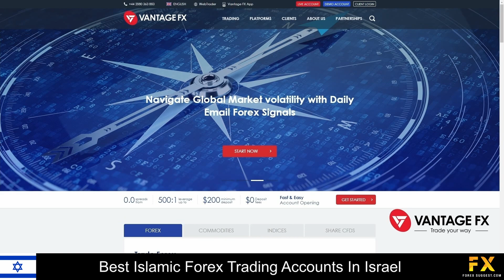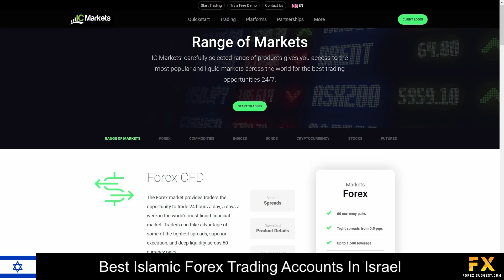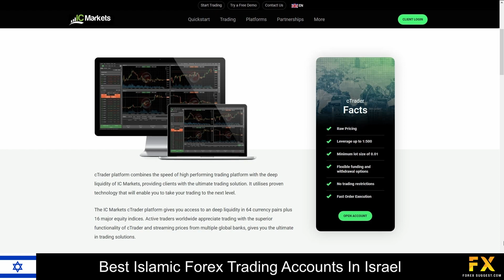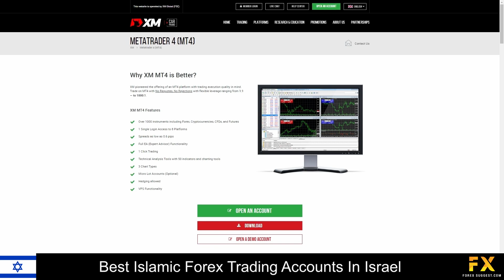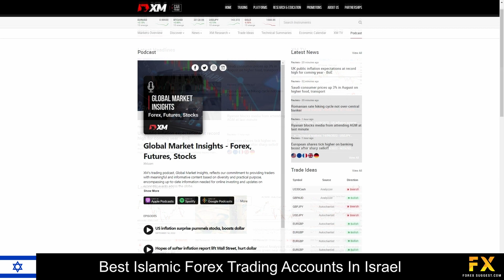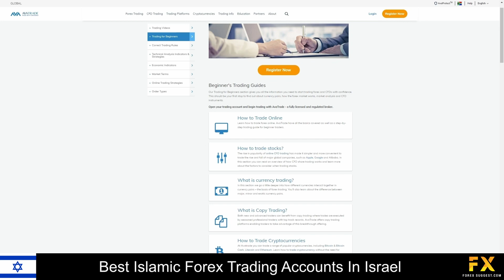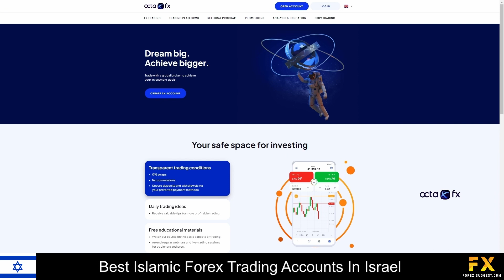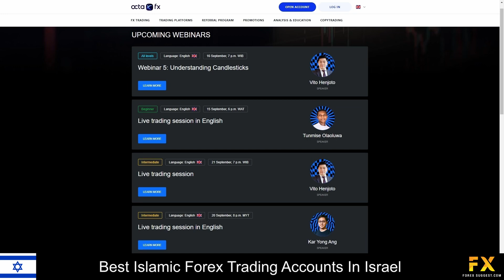Best Islamic Forex Trading Accounts In Israel📈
In this video, we will go through some of the top 5 best Islamic Forex trading accounts in Israel that you can trade with now.

1:27 VantageFX
3:19 IC Markets
5:00 XM
7:19 Avatrade
9:57 Octa FX

Read our video script:

Coming in first at number five on our list we have Vantage FX:

Vantage FX is a transparent and secure broker regulated with the ASIC and FINMA. With Vantage FX traders receive constant support through teamviewer, fast & easy account opening, access to a range of features such as the chart IQ Platform, zulutrade for social trading and more. Vantage FX specializes and provides services in trading through Forex, Indices, energies, soft commodities, precious metals and share CFD’s. Available platforms are supported on meta trader 4, meta trader 5, zulutrade as well as the Vantage FX mobile application which is supported on Android, iOS and windows operating systems. Their accounts are provided on standard STP, raw and pro ECN accounts with up to 44 tradeable currency pairs, lower minimum deposits, lower spreads and more.

Coming in at number four on our list we IC Markets:

IC markets is an online Forex ECN and CFD broker, regulated by the Australian Securities and Investments commission the Cyprus securities and exchange commission as well as the Seychelles Financial services authority. IC Markets specializes and offers services in trading across Forex, commodities, indices, bonds, cryptocurrencies, stocks and futures. Featured platforms are available on Meta Trader 4, Meta Trader 5 and cTrader which are supported on Windows, iOS and Android operating systems. Their accounts feature demo, Raw spread and standard accounts with Lower starting deposits, lower spreads , up to 64 tradable currency pairs and, demo accounts, swap-free accounts and more.

Coming in at number three we have XM:

XM is a beginner-friendly Forex broker that was founded in 2009 and is based in the UK. They are regulated by 6 top-tier agencies, including CySEC, ASIC and FCA, and currently have over 5 million clients worldwide. To start trading on the XM accounts, a minimum deposit of only 5 USD is required and you can fund your account using one of 9 base currencies. XM gives you the opportunity to diversify your investment portfolio with a variety of Commodities, Forex pairs, Stocks, Cryptocurrencies, Metals, Shares and Energies. We recommend XM for all types of traders, whether you are a professional or only just beginning your trading career

At number two on our list is Avatrade:

AvaTrade is a fully-regulated CFD and Forex broker that has been around since 2006 and currently has a client base of 300,000 traders with their headquaters located in Ireland. AvaTrade has won more than 100 international awards and is regulated and licensed across 5 continents worldwide. AvaTrade is a beginner-friendly broker that offers an extensive variety of educational materials, as well as more advanced research and analysis tools for experienced traders. AvaTrade offers 4 flexible types of accounts, along with demo accounts for new clients and beginners, and Islamic accounts for clients of the Muslim faith. Avatrade specializes in trading through more than 250 instruments which include more than 60 currency pairs, major stock indices, cryptocurrencies, commodities, bonds, individual shares, ETFs and more.

Coming in at number one on our list of some of the top 5 best Islamic Forex trading accounts in Israel we have Octa FX:

OctaFX is a popular social trading Forex broker that was founded in 2011 and they have won more than 40 industry awards over the years. By trading with OctaFX, you’ll have access to commission-free accounts with tight spreads. This broker currently offers over 30 currency pairs, along with over a dozen popular cryptocurrencies, energies and indices. Their accounts are also suitable for trading gold and silver and we recommend trading with them if you are interested in trading CFDs. There are two types of live trading accounts that you can open with OctaFX and they also give their clients the option to use demo accounts and swap-free accounts. OctaFX accounts can be used for hedging and scalping and you are also allowed to use Expert Advisors. You can open either a MetaTrader 4 account or a MetaTrader 5 account by depositing at least $100 and both these accounts are commission-free accounts that offer floating spreads starting as low as 0.6 pips.